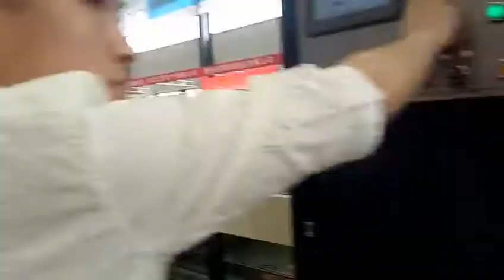lead edge feeder flexo printing slotting die cutting with folder glue inline